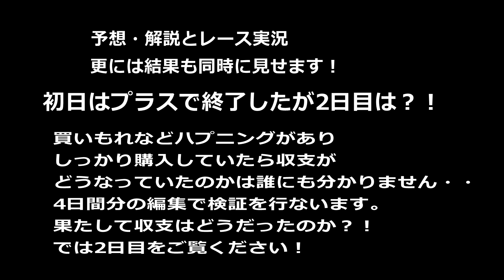必見！佐世保記念ガチ車券予想！！～2日目編～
年末の佐世保記念のガチ車券予想を振り返る！

予想・解説・レース実況・結果を同時に見れる！
当たった時のハッシーが予言者に見える！？

軍資金5万からのスタート！
増えたお金はとっぱらい！

では2日目の模様をからご覧ください！
ものすごいことに！！！！！！！！！！！

視聴回数で来年もやるか決めようかな・・・